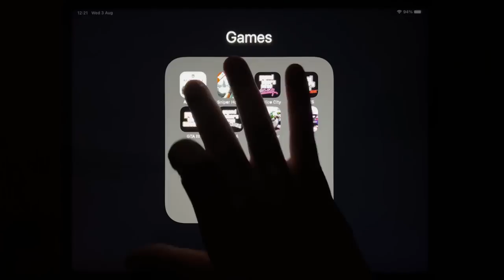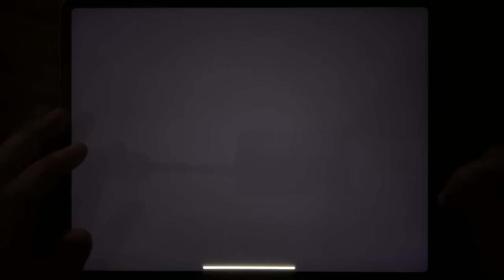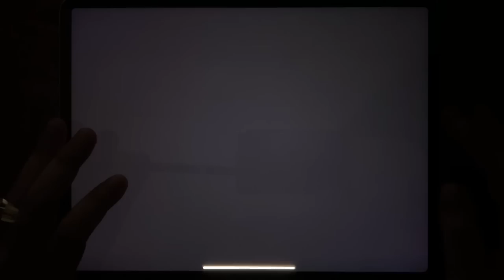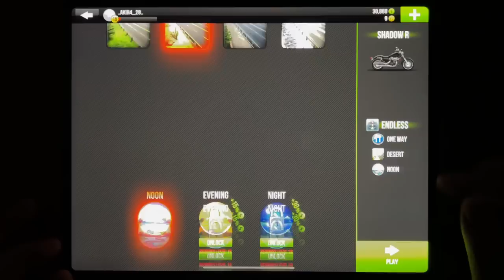Asphalt 9, Sniper Honor, GTA Vice City, GTA: LCS, GTA III, GTA: SA, Traffic Rider, Asphalt 8